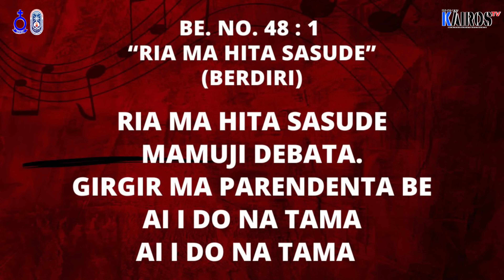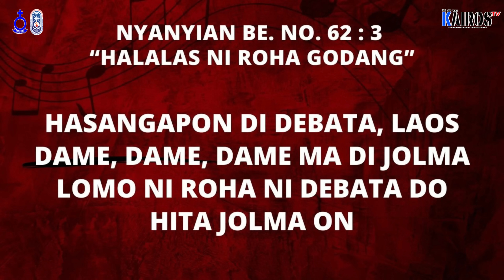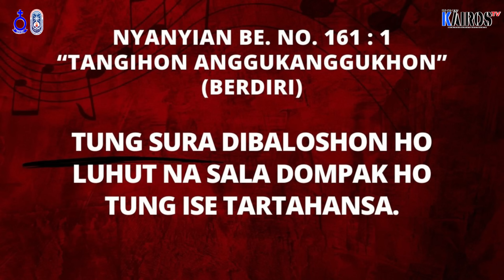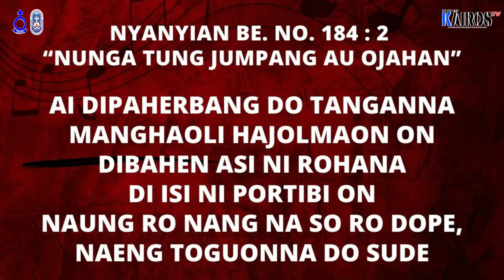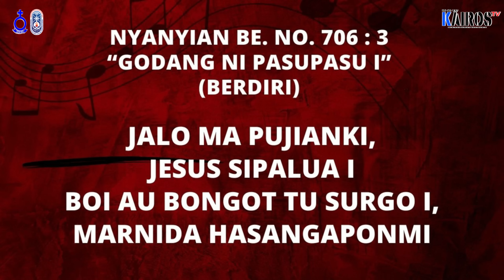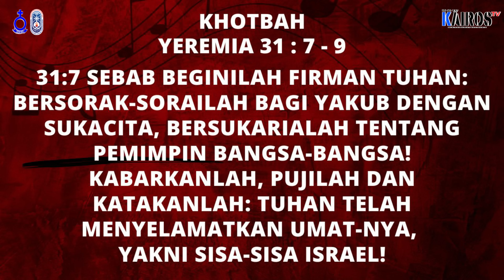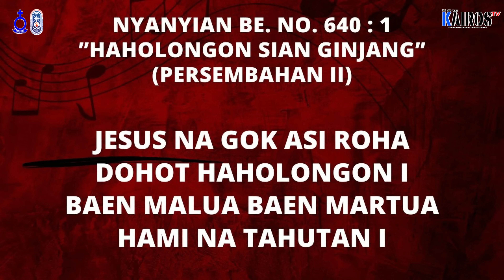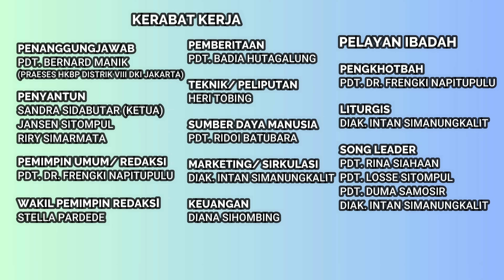𝐈𝐁𝐀𝐃𝐀𝐇 𝐇𝐊𝐁𝐏, 𝟑𝟏 𝐃𝐄𝐒𝐄𝐌𝐁𝐄𝐑 𝟐𝟎𝟐𝟑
𝐇𝐊𝐁𝐏 𝐃𝐈𝐒𝐓𝐑𝐈𝐊 𝐕𝐈𝐈𝐈 𝐃𝐊𝐈 𝐉𝐀𝐊𝐀𝐑𝐓𝐀 𝐑𝐀𝐘𝐀

𝐓𝐎𝐏𝐈𝐊:
𝐓𝐔𝐇𝐀𝐍 𝐏𝐄𝐌𝐈𝐌𝐏𝐈𝐍 𝐃𝐀𝐍 𝐒𝐔𝐌𝐁𝐄𝐑 𝐏𝐄𝐍𝐆𝐇𝐈𝐁𝐔𝐑𝐀𝐍

𝐏𝐞𝐧𝐠𝐤𝐡𝐨𝐭𝐛𝐚𝐡 : 𝐏𝐃𝐓. 𝐃𝐑. 𝐅𝐑𝐄𝐍𝐆𝐊𝐈 𝐍𝐀𝐏𝐈𝐓𝐔𝐏𝐔𝐋𝐔
𝐏𝐞𝐦𝐢𝐦𝐩𝐢𝐧 𝐔𝐦𝐮𝐦 𝐍𝐞𝐰 𝐊𝐚𝐢𝐫𝐨𝐬 𝐓𝐕 & 𝐧𝐞𝐰𝐤𝐚𝐢𝐫𝐨𝐬.𝐜𝐨

𝐋𝐢𝐭𝐮𝐫𝐠𝐢𝐬: 𝐃𝐈𝐀𝐊. 𝐈𝐍𝐓𝐀𝐍 𝐒𝐈𝐌𝐀𝐍𝐔𝐍𝐆𝐊𝐀𝐋𝐈𝐓
(𝐅𝐮𝐧𝐠𝐬𝐢𝐨𝐧𝐚𝐥 𝐊𝐚𝐧𝐭𝐨𝐫 𝐇𝐊𝐁𝐏 𝐃𝐢𝐬𝐭𝐫𝐢𝐤 𝐕𝐈𝐈𝐈 𝐃𝐊𝐈 𝐉𝐚𝐤𝐚𝐫𝐭𝐚)

Buku Ende No. 707 Hagogoon dohot Apulapul | Flute Instrumental